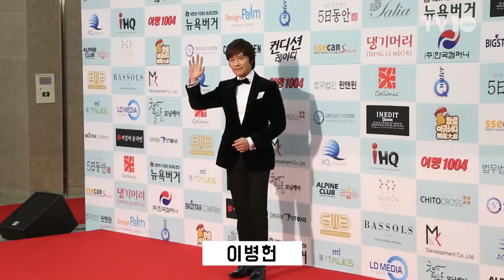[TV10] 이병헌·이범수·이엘, 위기의 대종상 빛낸 스타들 (제 53회 대종상 레드카펫)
[TV10] 12월 27일 제 53회 대종상 시상식 레드카펫 현장